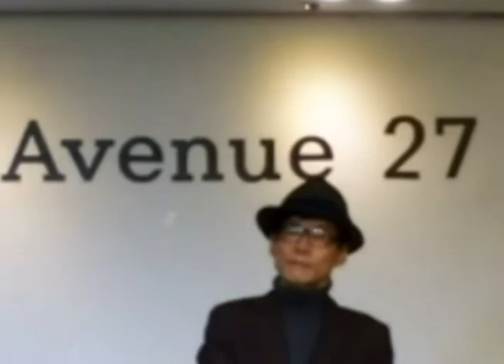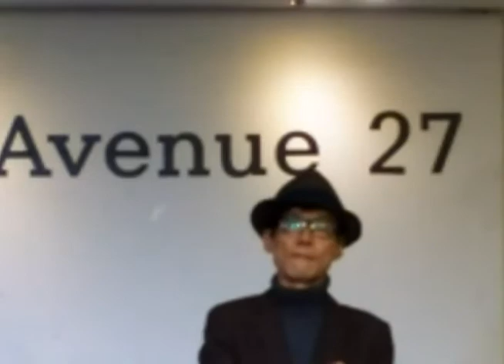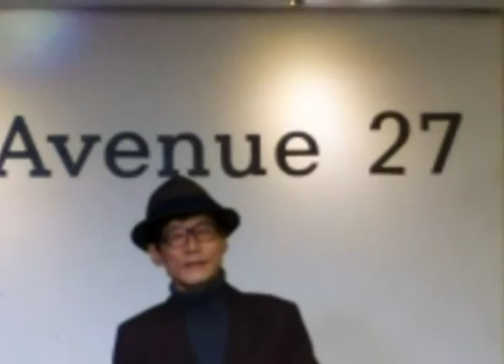가수 김일호 / 비오는남산 / 밤안개속의사랑 (배호)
민병용예술단/주안에비뉴27/18.11.17